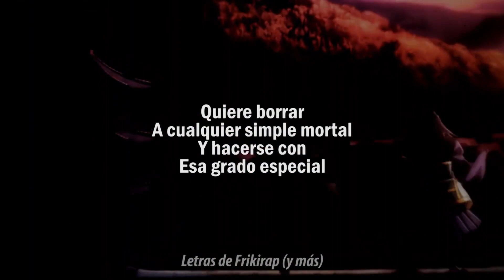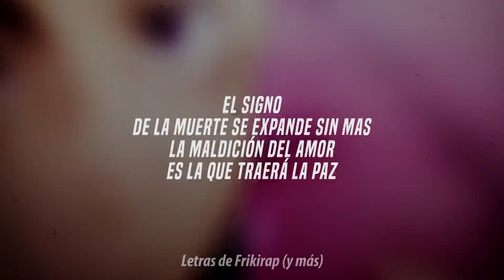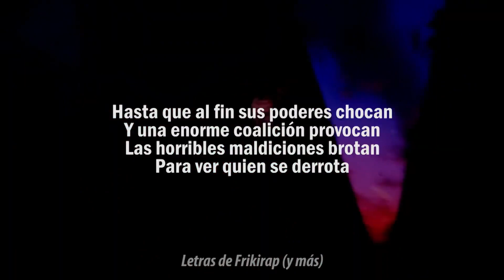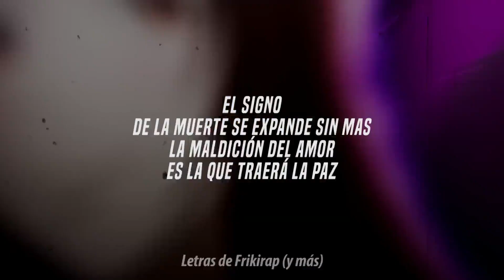Doble Cero - Yuta VS. Geto Rap (Letra) Jujutsu Kaisen 0